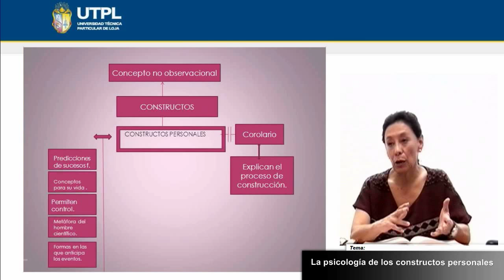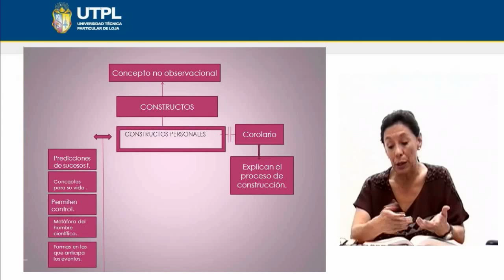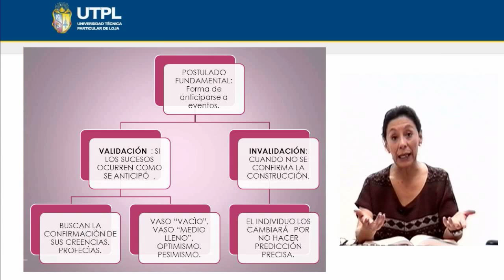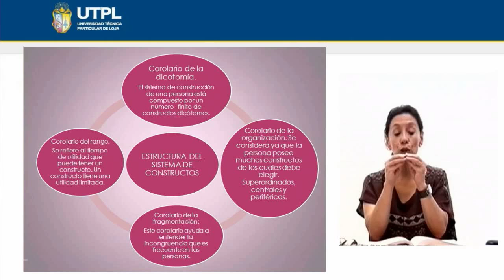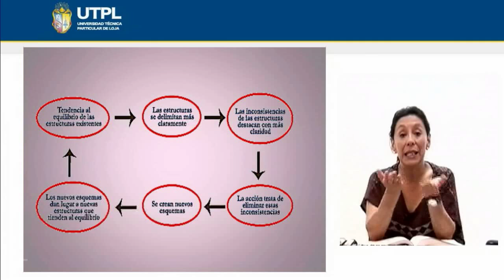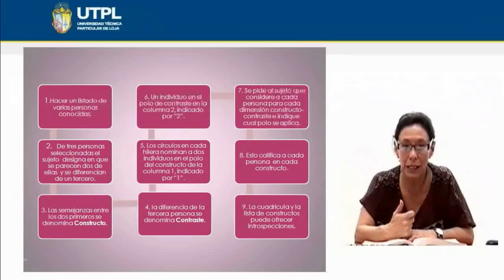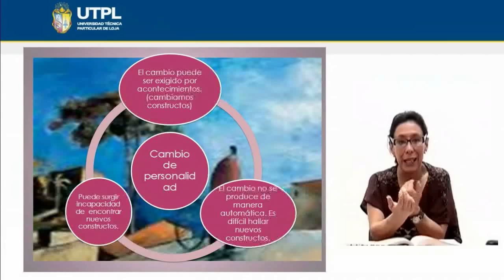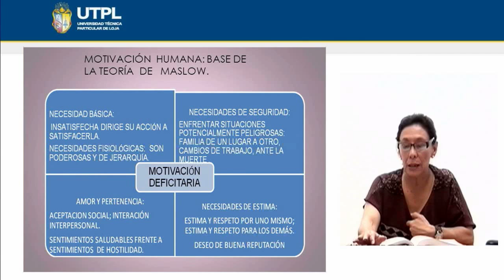UTPL LA PSICOLOGÍA DE LOS CONSTRUCTOS PERSONALES [(PSICOLOGÍA)(PSICOLOGÍA DE LA PERSONALIDAD)]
Psicología
Psicología de la Personalidad
Tema: La psicología de los constructos personales
Ponente: Dra. Alicia Costa